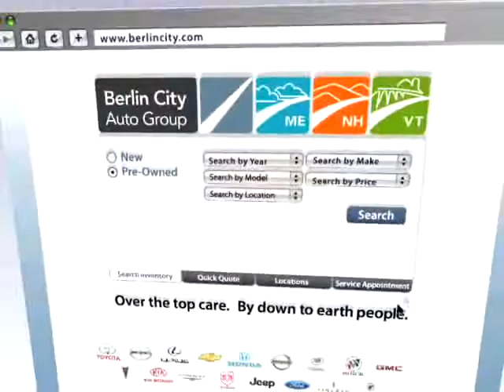BerlinCity.com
BerlinCity.com Online Overview